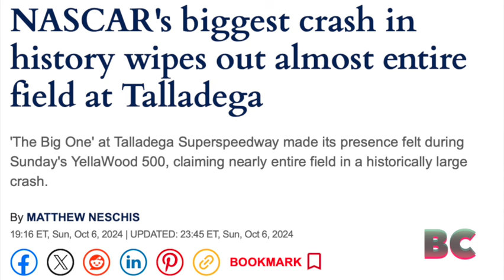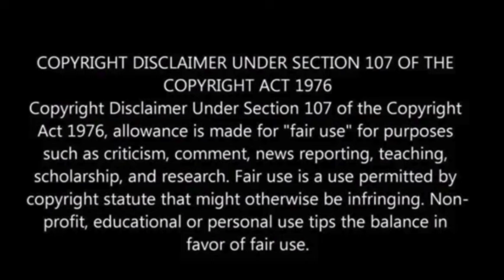28 cars wiped out in biggest NASCAR crash ever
The YellaWood 500 descended into chaos at Talladega Superspeedway as “The Big One” crash involved 28 cars, the highest number of drivers ever wiped out in a single incident in NASCAR Cup Series history.

With just five laps to go, Brad Keselowski collided with race leader Austin Cindric, triggering a massive pileup that affected several postseason contenders, including Chase Elliott and Joey Logano.

While Cindric, Michael McDowell, and Daniel Hemric were evaluated for injuries, they were later released, the Daily Express has reported.